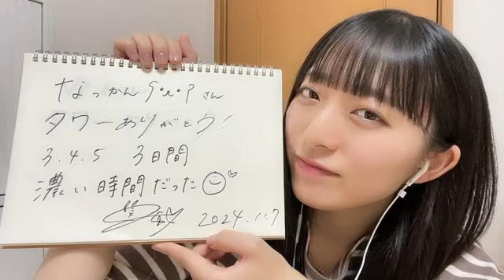今村美月(STU48)2023年11月7日SHOWROOM